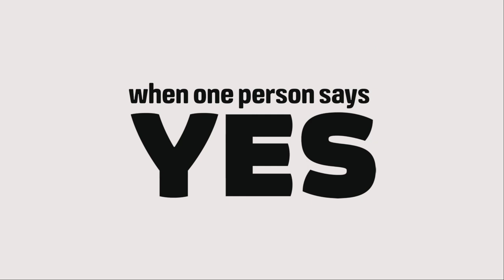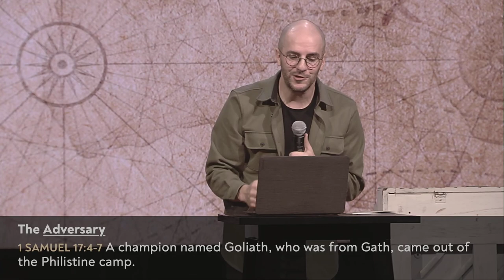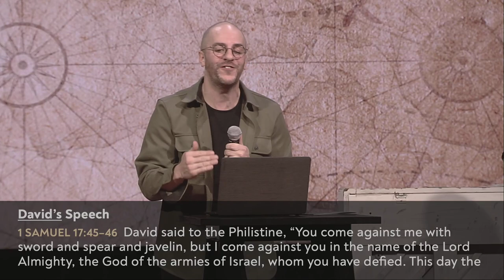When One Person Says Yes, Part 3: David Said Yes